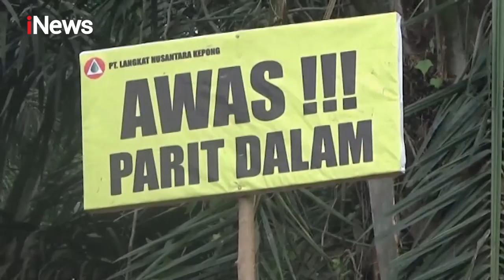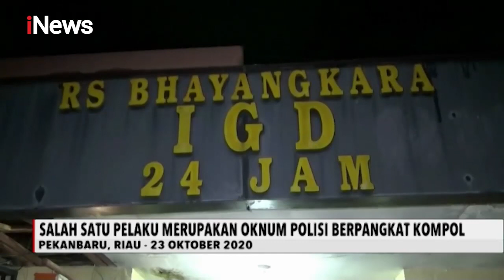iNews Sore 26 Oktober 2020 Segmen 5